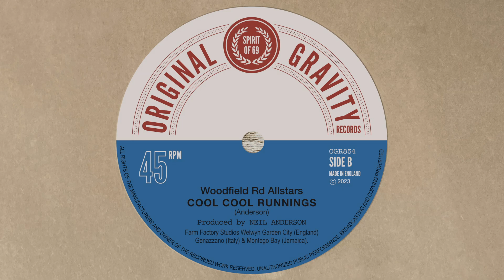Cool Cool Runnings - Woodfield Rd Allstars